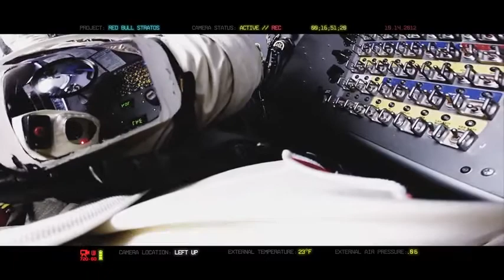Il salto di Felix Baumgartner visto da lui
Il salto di Felix Baumgartner visto da lui. Lo spettacolare volo da quasi 40 km attraverso le telecamere montate sulla sua tuta!